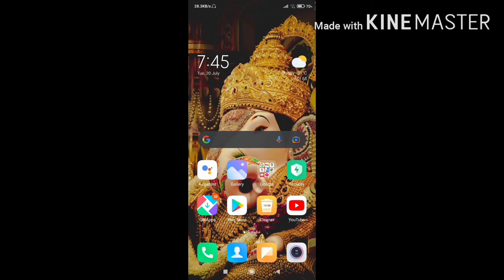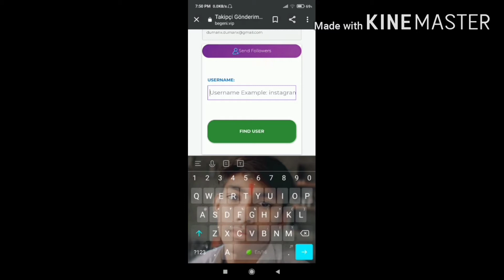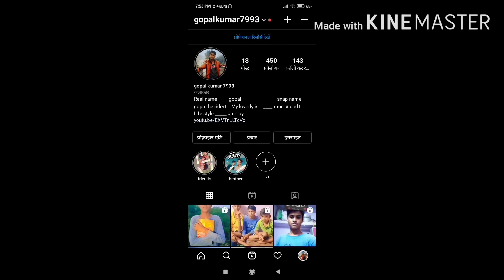instagram per follow badane ki new trick/ how to followers on instagram (real) 2021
instagram per follow kaise badaye new trick ( how to followers on instagram / real / 2021

hey everyone jaise ki aapne iss video me dekha ki instagram per followers kese badaye to aap iss trick ki sahayata se follow bada sakte jitne Sahiye bada sakte hain

hit likes
lots❤️

keep supporting all